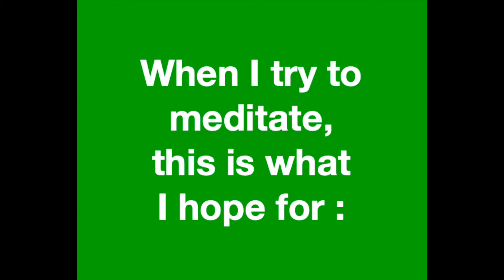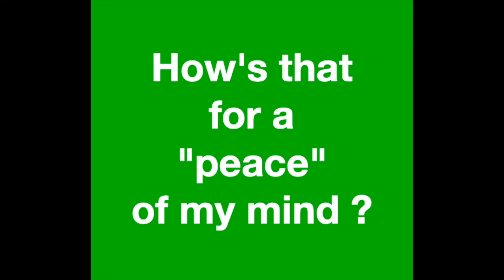My Meditation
This explains itself -- it is my path to enlightenment.